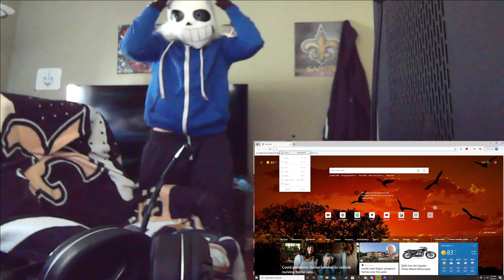I CAN'T EAT BECAUSE OF RONALD'S ASMR! | RackaRacka Reaction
P.S: Do not watch If You Don't wanna get disgusted 🤢🤢🤮🤮🤮🤮🤮